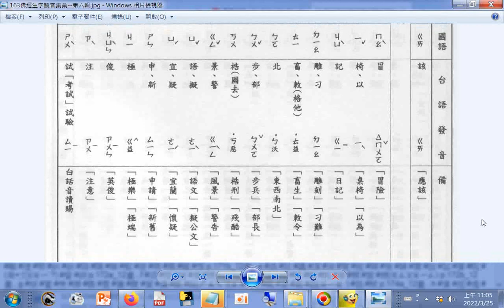查台語、閩南語讀音_9畫...f 姟(ㄍㄞ) 10畫a 耄 倚 倨 凋 剔 剝 哺 哭 哽 圄 娛 娠 屐 峻 恣 恕 p.163b_佛經生字注音與註解(釋提仁主編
國語與臺語適用全冊查台語、閩南語讀音六輯 06佛經生字讀音集彙 第六輯) Learning Taiwanese